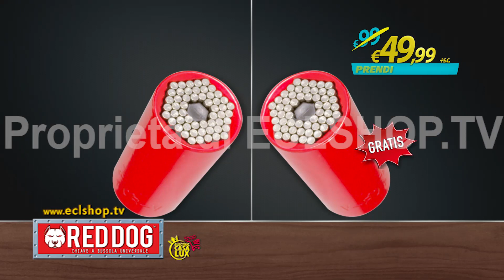Red Dog di ECLSHOP.TV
Red Dog! L'incredibile chiave a bussola universale che si adatta, afferra e stringe...qualsiasi elemento di fissaggio!

Sostituisce centinaia di utensìli diversi, ma è più piccola di una batteria!

Scegli l'unico , originale e fantastico RED DOG disponibile SOLO su ECLSHOP per questo prezzo esclusivo, scontato del 50%!!!

E RICEVI IL SECONDO IN OMAGGIO!

Guarda le diverse dimensioni e forme... Dadi, bulloni e viti, qualsiasi testa va bene.

Red Dog fa presa saldamente e si blocca subito.

54 perni telescopici in acciaio si modellano intorno a qualsiasi forma.
La coppia di serraggio fino a 70 chili elimina gli elementi di fissaggio arrugginiti.

Collega l'adattatore deluxe per trapano e conficca le viti nel cemento con facilità!

Affronta i lavori più difficili con precisione e velocità professionale grazie a Red Dog!
Si adatta ai dispositivi di fissaggio grandi e ai più piccoli!

Può afferrarli tutti! Niente più scatole di attrezzi pesanti o dubbi sulla misura da usare!

Con Red Dog non devi più cercare o indovinare quale utensìle utilizzare!